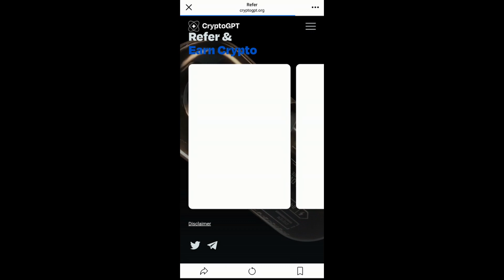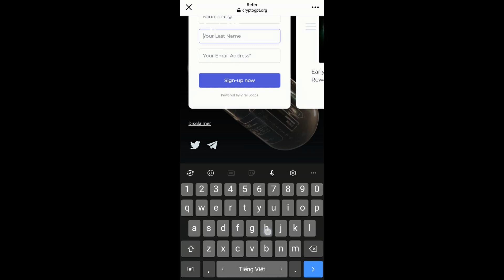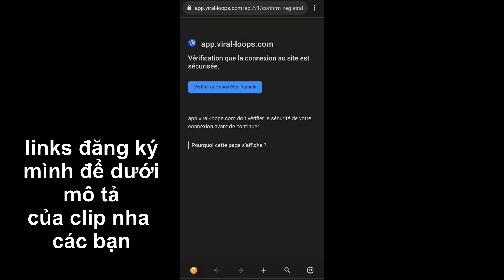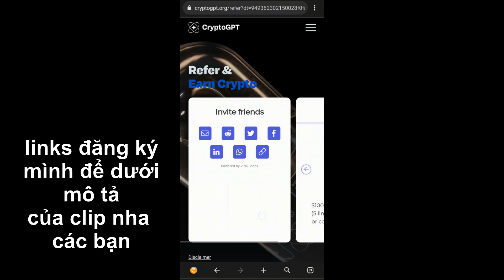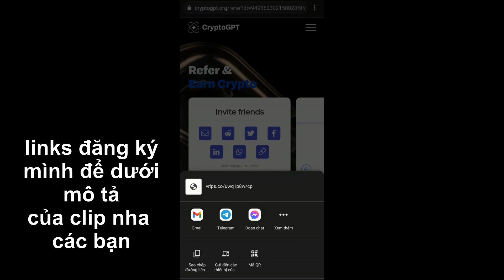AirDrop với công nghệ trí tuệ nhân tạo GPT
Đây là sự kết hợp:

Kinh doanh+AI+Blockchain+NFT anh em nhé. Hãy vào sớm trước khi nó ra app. NFT của nó không rẻ đâu.

Làm ngay anh em. Gắng tuyển được ít nhất 1-2 refs từ ngay trong nhà mới đạt điều kiện nhận airdrop anh em nghe.
Làm rất đơn giản. Bấm vào link bên dưới:
Điền họ tên + Email
👉signup và xác minh Email là xong.